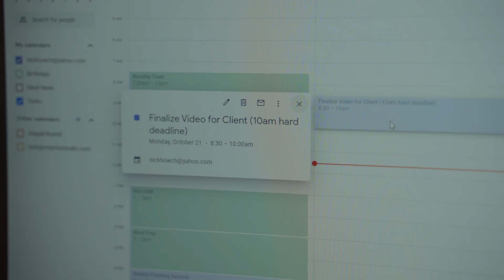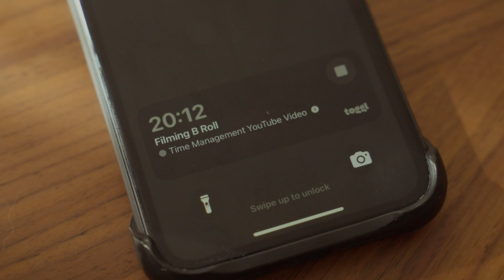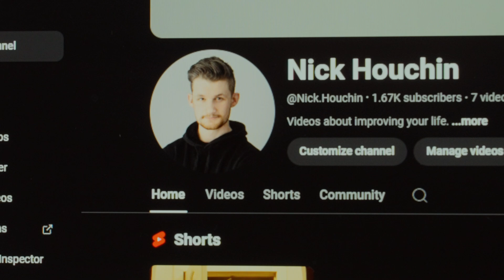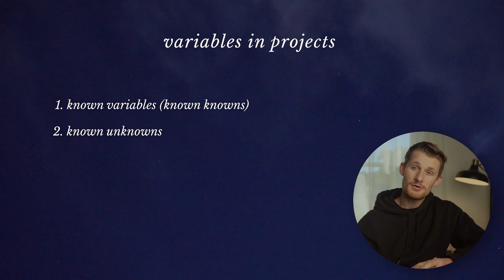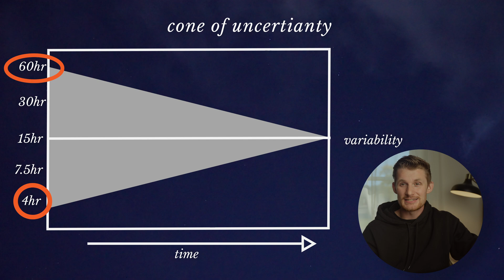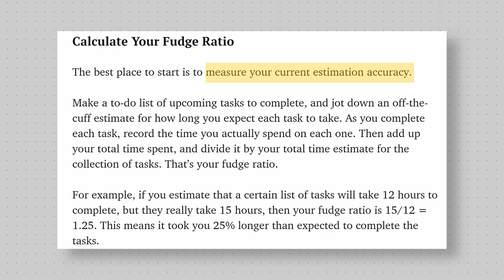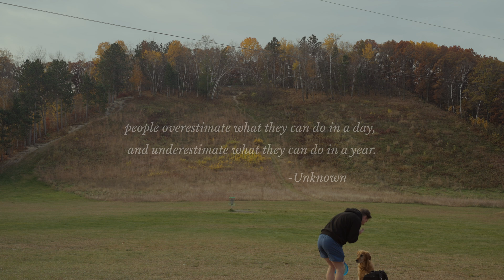What I Learned from Fixing My Time Management with Science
I'm ALWAYS running behind, and I'm totally sick of it. Turns out science has an answer. It's called the planning fallacy, and it's a Nobel Prize winning idea based on our hardwired tendency to be highly optimistic about what we can accomplish in a given amount of time.

Timestamps:
0:00 The problem
0:52 The Science
1:36 Use Historical Data
2:01 Have Someone Else Estimate for You
2:54 The Cone of Uncertainty
5:12 Three Point Estimation
6:03 The Fudge Ratio
7:38 Conclusions